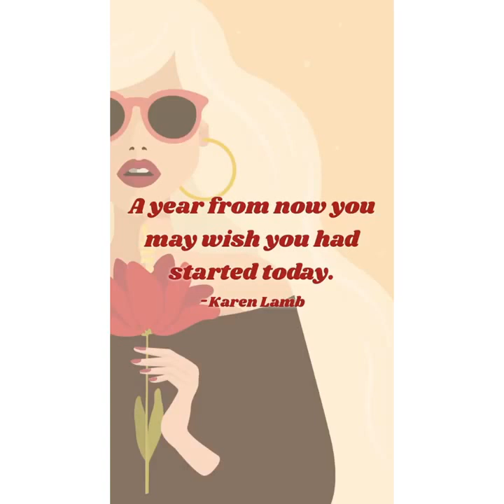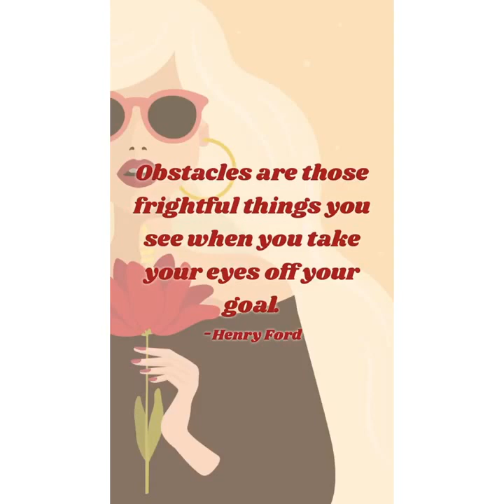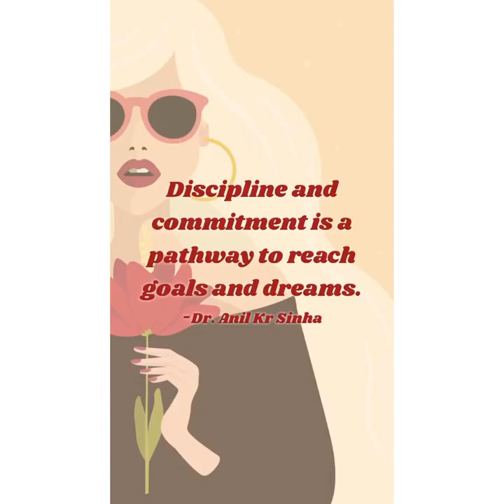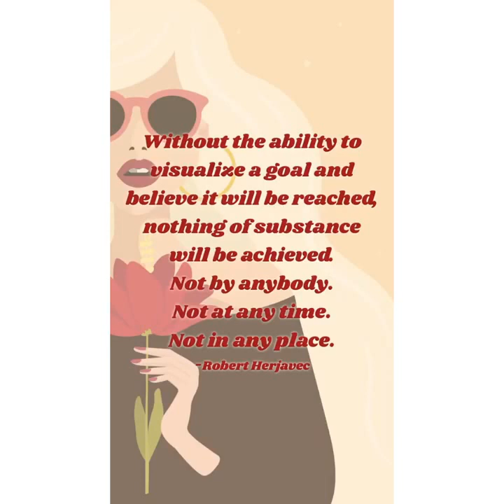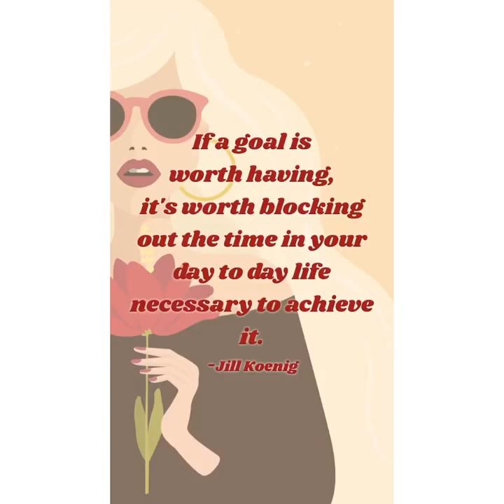Fire Goddess Sekhmet The Lioness